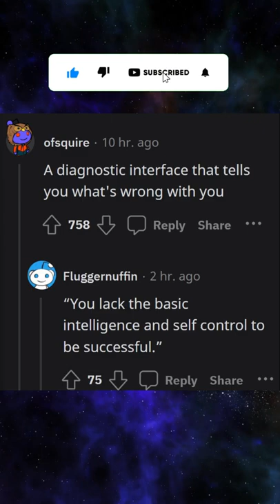You have the ability to add a feature to the human body, what is it?